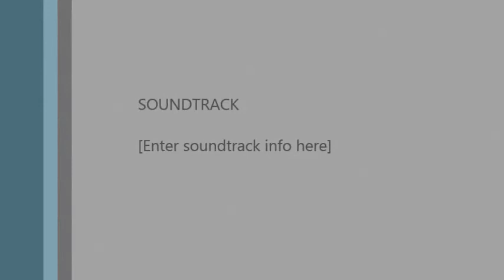Kevin and Amanda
The Sound Relationship House Levels 1-3
developed by Dr. John M. Gottman and Dr. Julie Schwartz Gottman